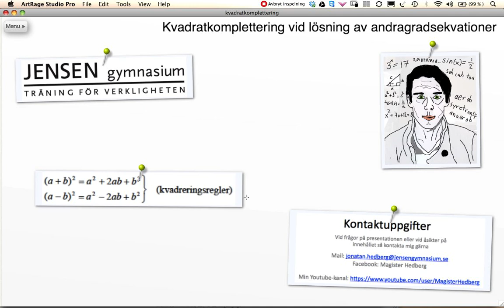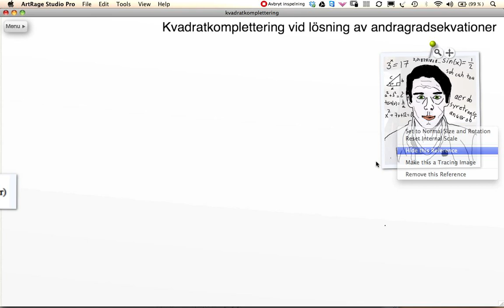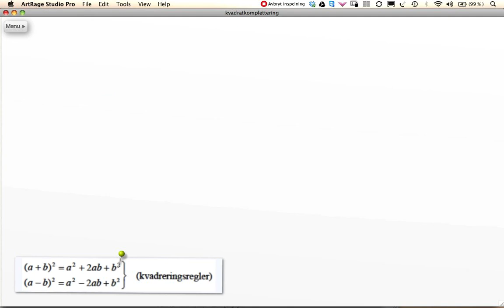Kvadratkomplettering vid ekvationslösning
En grundlig genomgång av metoden kvadratkomplettering vid andragradsekvationer.